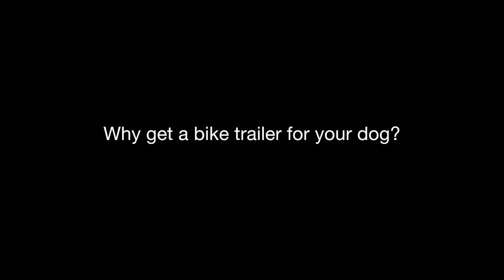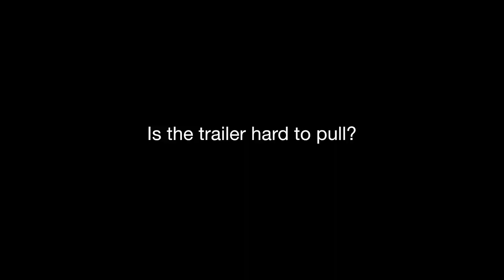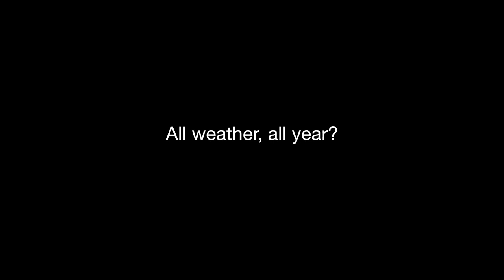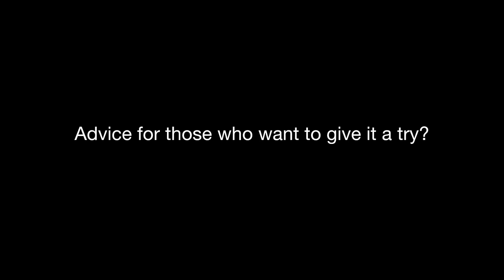Why We Bike To The Dog Park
A short video on why we bought a dog trailer and why we use it to transport our dog to the dog park.

We chose the Burley Tail Wagon for Molly for it's features and quality and have been super impressed. We are absolutely loving it!

My Gear:
The "heavy hauler" camera bag
The "flexible & functional" camera bag
The drone
My big SLR camera
Main on-the-go video shooter
The wide Canon lens
Favourite small video camera
My lavalier microphone
The big microphone
The audio recorder
Favorite action camera
My smartphone gimbal
Current GoPro gimbal
The travel tripod
My go-anywhere tripod
Favourite SD/CF card reader
My go-to mobile battery

As an Amazon Associate we earn from qualifying purchases and this is why most of our gear links redirect to Amazon.com. Well, that and we do purchase a lot of our gear through Amazon.